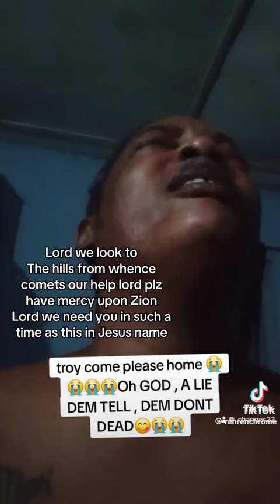Things To Cone- 😭JESUS I SAW THIS COMING😱LORD HAVE MERCY UPON US ALL IN JESUS NAME